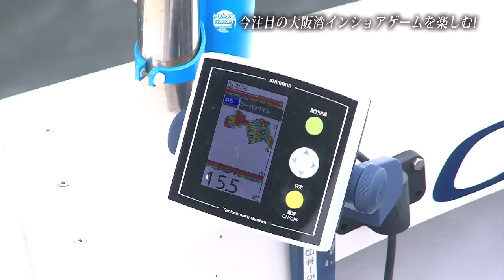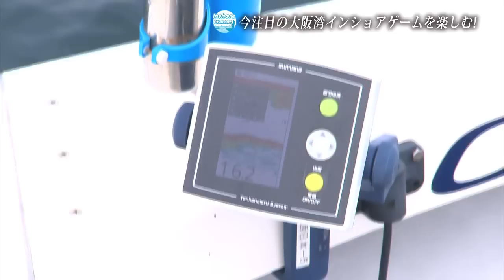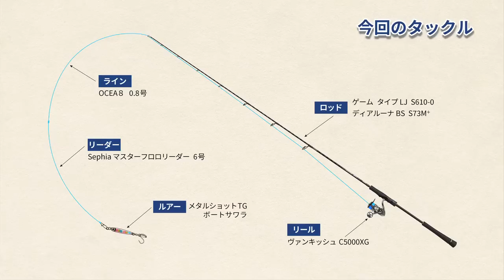【おとな釣り倶楽部】大阪湾で青物・サワラを今話題のインショアゲームで楽しむ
2023年7月22日テレビ神奈川、7月25日サンテレビ放送分
今回は、大阪湾で今人気のインショアゲームに挑む。インショアゲームとは、岸に近いフィールドで楽しむボートゲームのことで、沖合の深場を狙うオフショアゲームの魅力と、防波堤などからキャストするショアゲームの手軽さ、両方の特徴をあわせ持つ注目のスタイルだ。ターゲットは、強い引きが魅力の青物。ルアーをキャストし、リールを巻くというシンプルな釣りだが、ガツンと突然やってくるアタリを楽しめるエキサイティングなこの釣りは、まさに新感覚だ！・・・ようこそ、おとな釣り倶楽部へ。
登場するのは、ジギングのプロフェッショナルアングラー  山本啓人さんと、脱サラをして一念発起、24年前にガイドサービスを始めたという今回のボートキャプテンで根っからの釣り好き、伊賀祥浩さん。そして、ボートスタッフとして活動するほか、釣りのイベントにも出演するなど、幅広く活躍している伊賀さんの愛娘で「あゆちぃ」の名で知られるアングラー、伊賀愛優菜さんです。